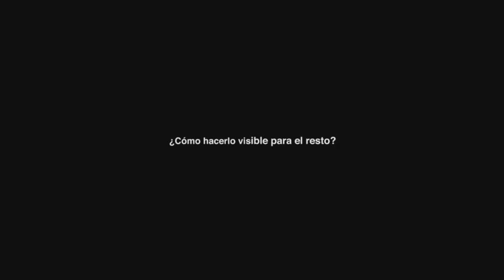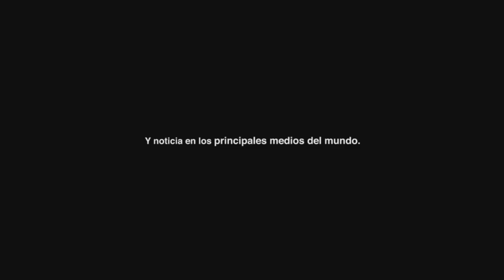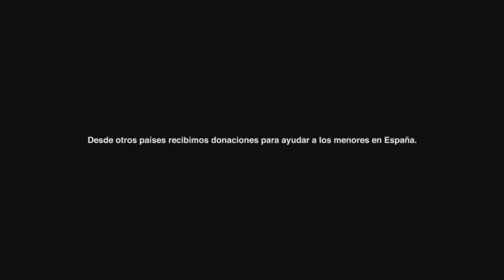Resumen Campaña contra el maltrato infantil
Vídeo resumen de la Campaña de la Fundación ANAR y GREY España el 25 de abril, día internacional de la lucha contra el maltrato infantil.